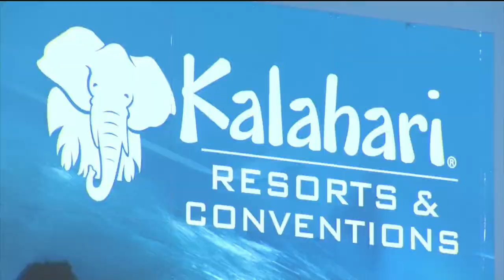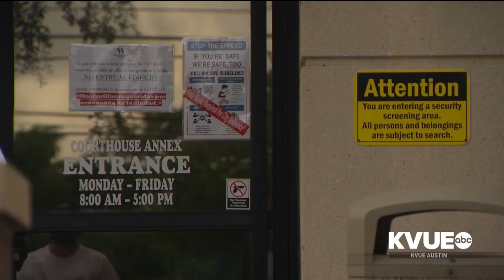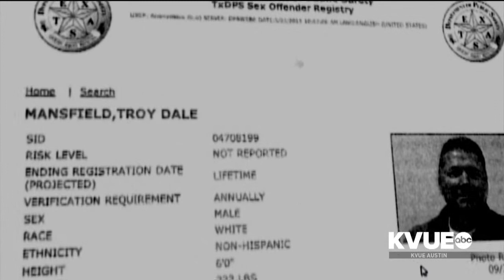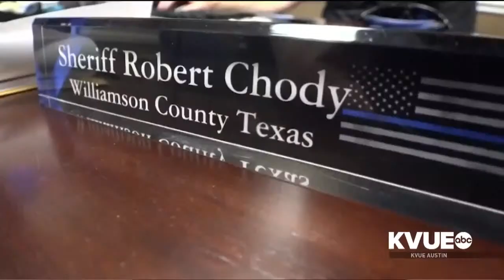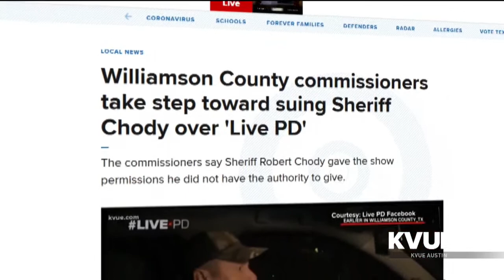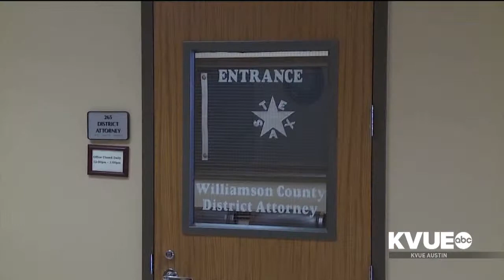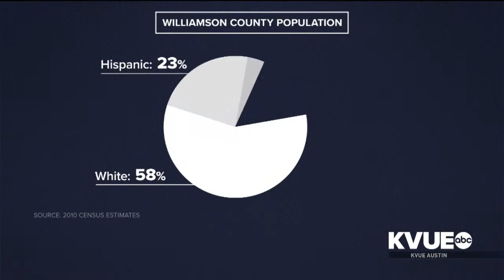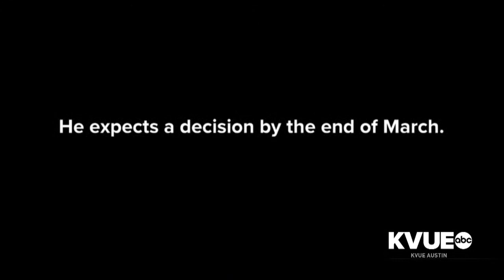Williamson County's 'law and order' reputation led to corruption, officials say | Live doc | KVUE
Williamson County, located north of Austin, Texas, has long prided itself on being a "law and order county." But some feel that reputation has lead to some of the controversies the county has faced.

In this documentary, we take a look back at the history of the Williamson County Sherriff's Office and its new sheriff.